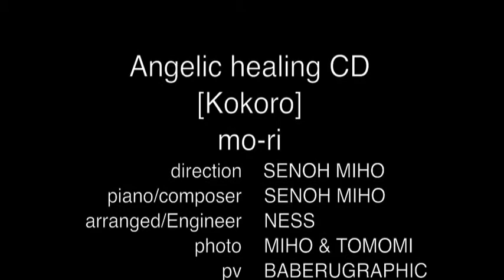Angelic healing CD [kokoro]mo-ri/SENOH MIHO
Angelic healing CD
[kokoro]
mo-ri
SENOH MIHO